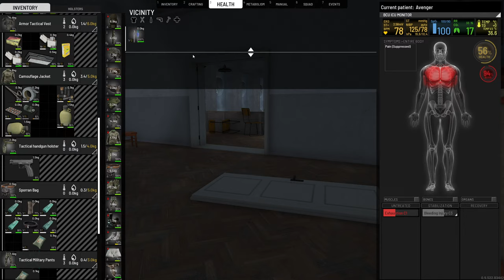Scum 0.95 - Flyyyyyyy along with me I can't quite make it alone..., Day 35